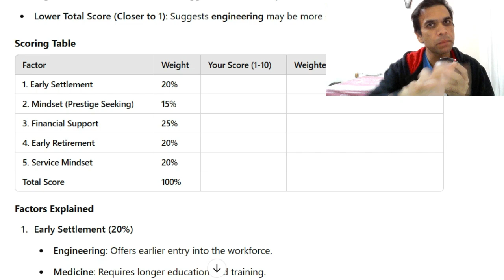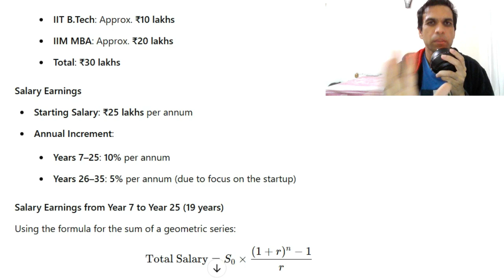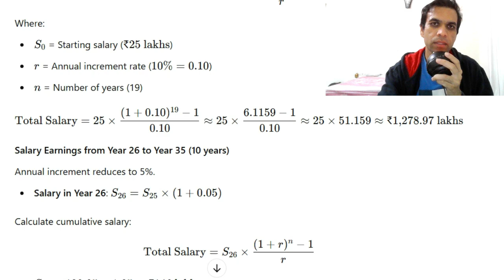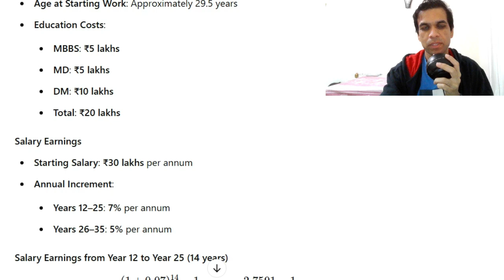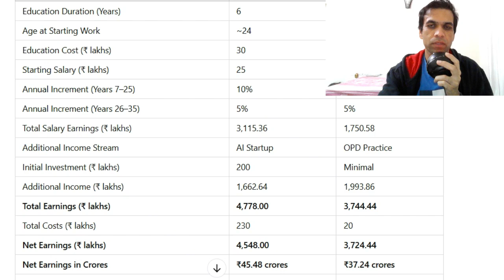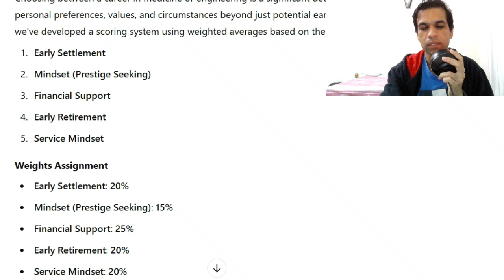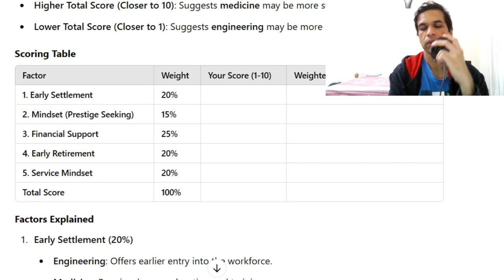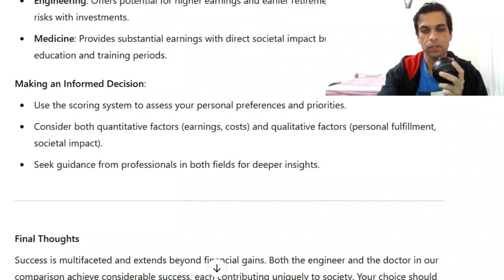"Engineer or Doctor? Use This Scoring System to Decide!"